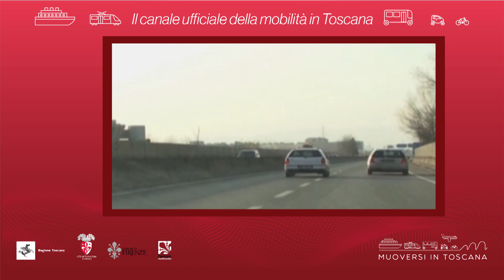Muoversi in Toscana - Edizione delle 13 del 27 ottobre 2019